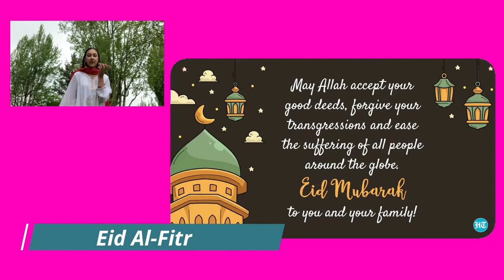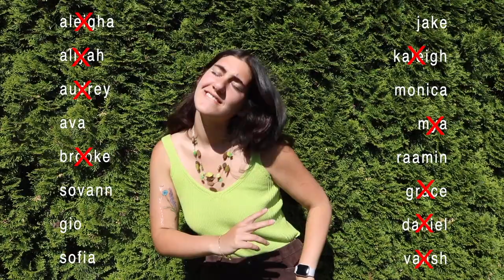WOLF TV EP. 10 - MAY